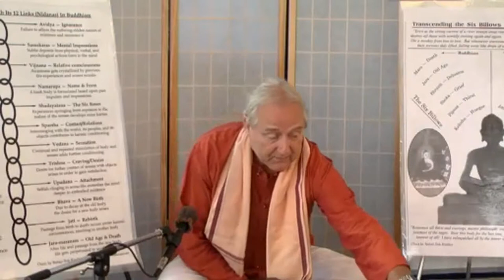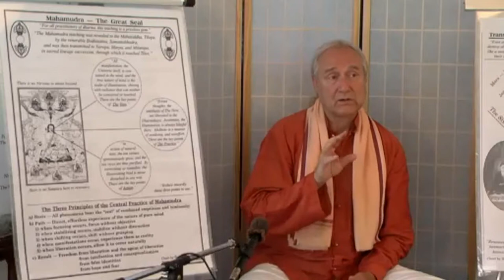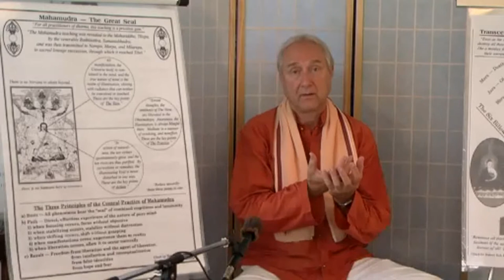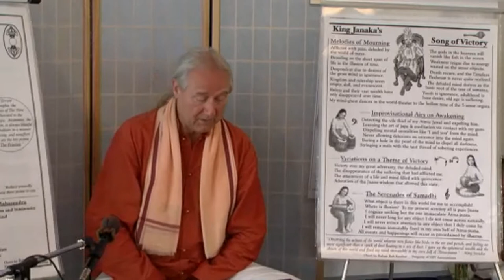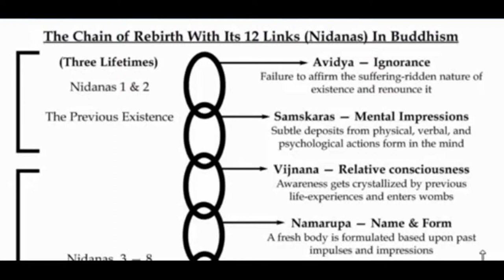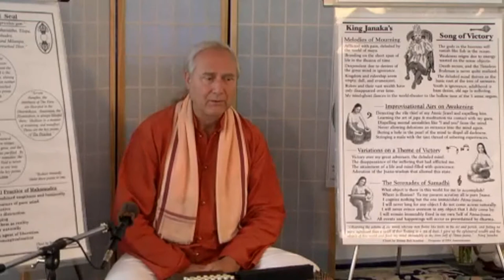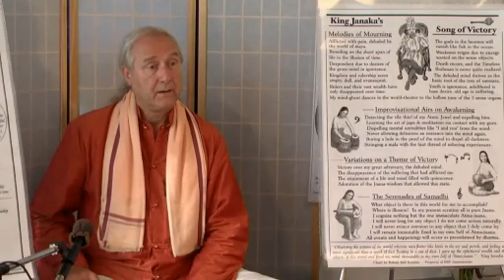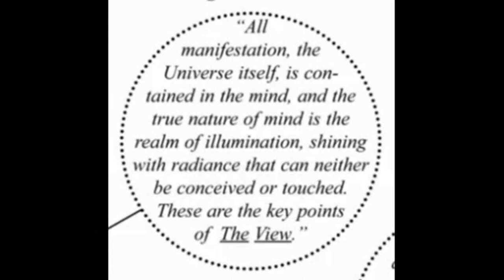Advaita Vedanta & Buddhism - 02 by Babaji Bob Kindler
Where is the Kingdom of Heaven that lies within mentioned by Jesus? Or the akashas revealed by the Indian seers, or the lokas espied by the yogis, or the bardos seen and explored by the luminaries of Tibetan Buddhism? They are certainly not up in the sky, or somewhere inside the physical body. They all lie within the mind, called the subtle body, or “sukshma sharira,” in Vedanta. These realms are seen by living beings in the dream state, but are not engaged consciously, leaving humanity with the impression that dreams are figments of the imagination rather than experiences occurring at different levels of awareness.

Here is a series of talks on Advaita Vedanta & Buddhism by Babaji Bob Kindler.